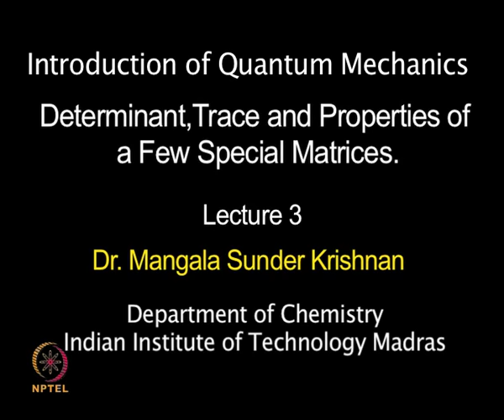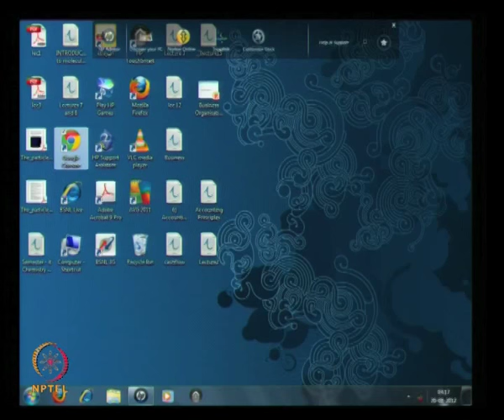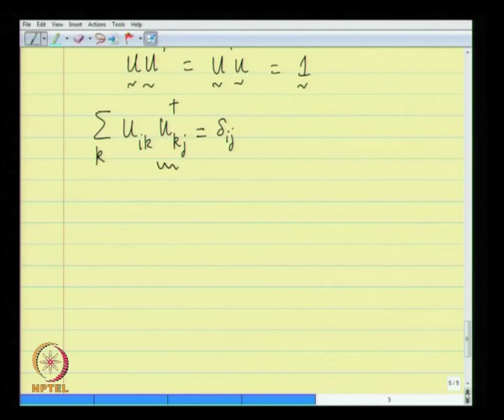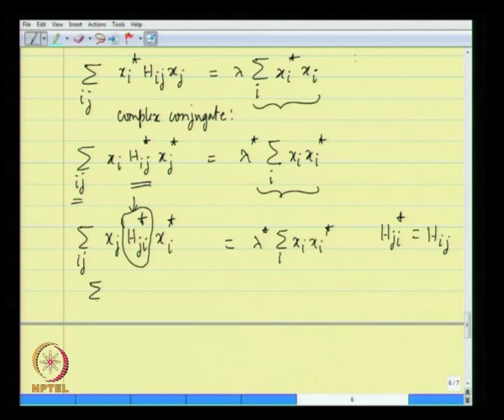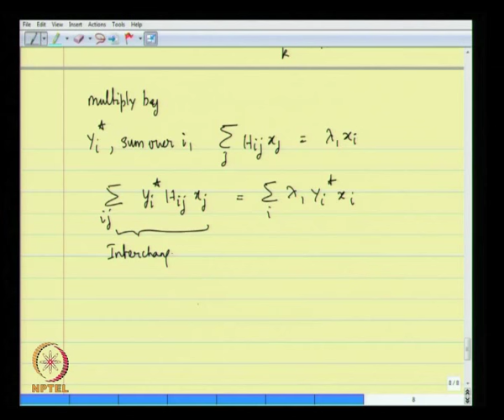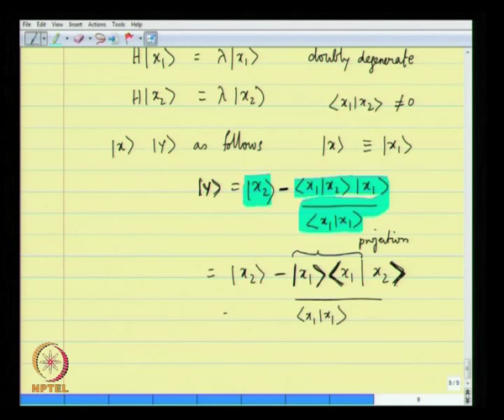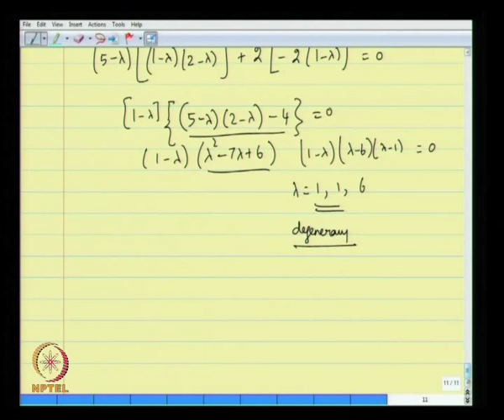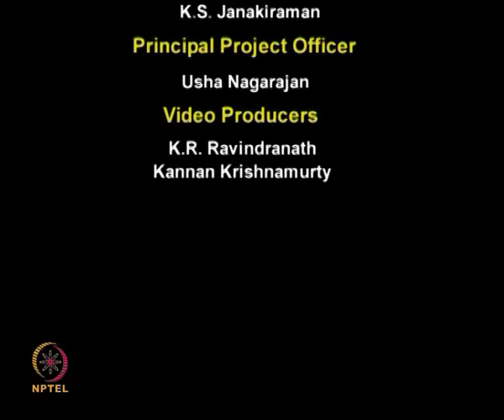Mod-01 Lec-03 Determinants, trace and special matrices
Introduction to Quantum Chemistry by Prof. K. Mangala Sunder,Department of Chemistry and Biochemistry,IIT Madras.For more details on NPTEL